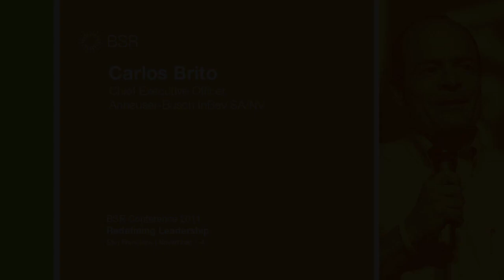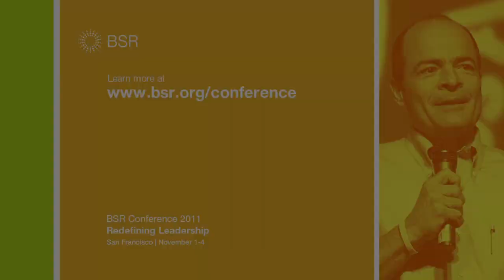AB InBev's Carlos Brito at the BSR Conference 2011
Highlights of AB InBev's Carlos Brito address at the BSR Conference 2011